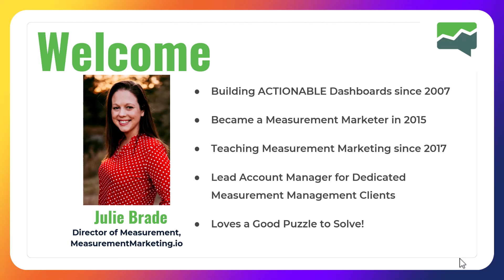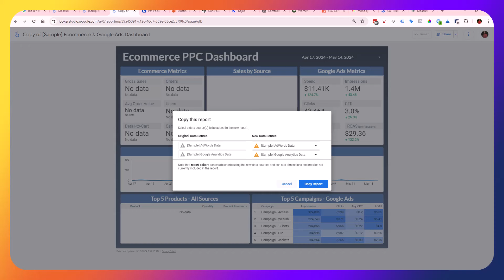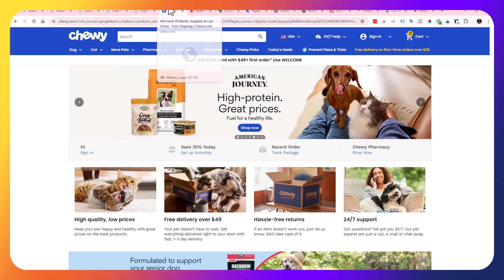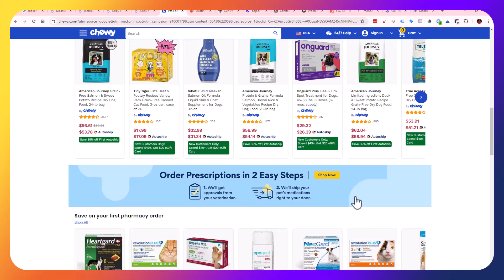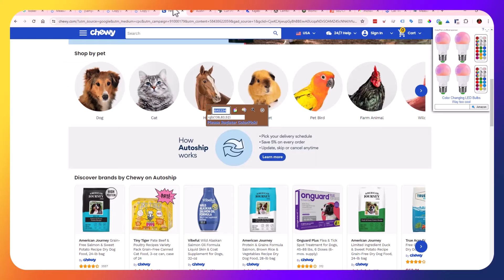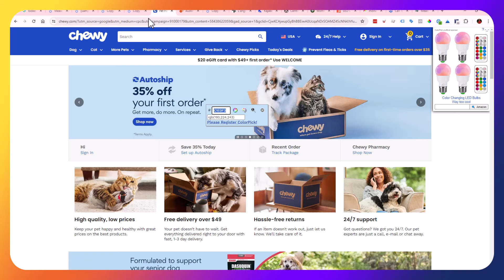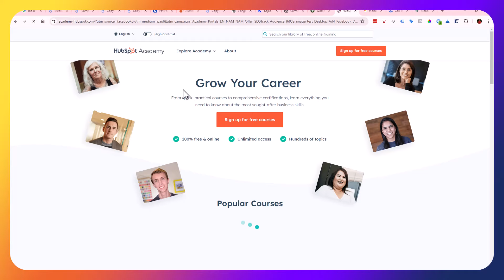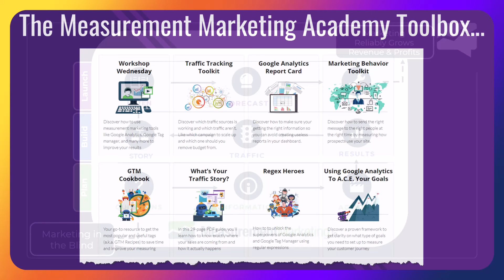Easiest Way to Improve Your Dashboard - in MINUTES!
Does your dashboard have a case of the "blahs"? You finally have the data in the dashboard and the format sort of down but something still is missing? Watch this quick workshop to see something so simple to add to your dashboard to really set you apart from the competition!